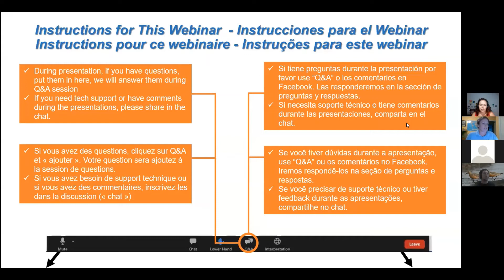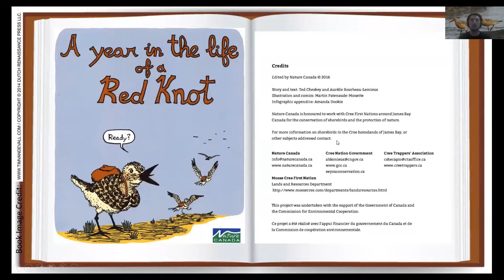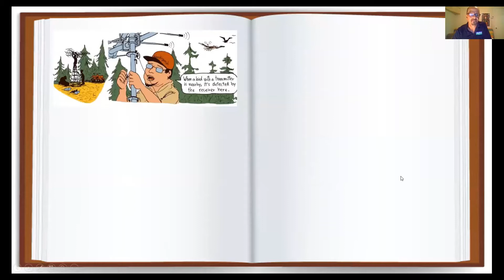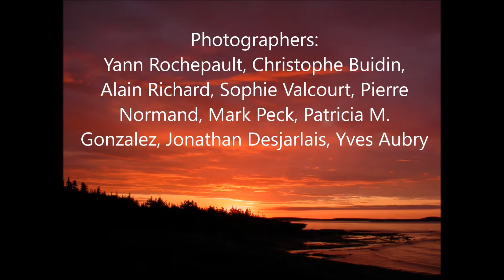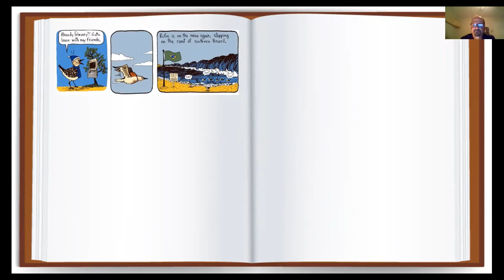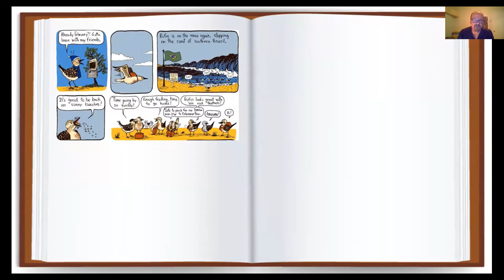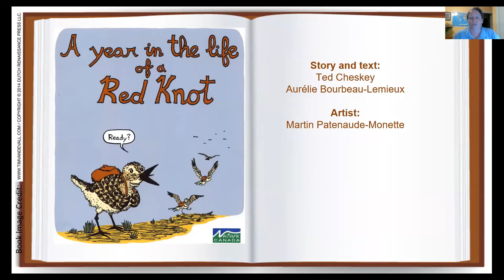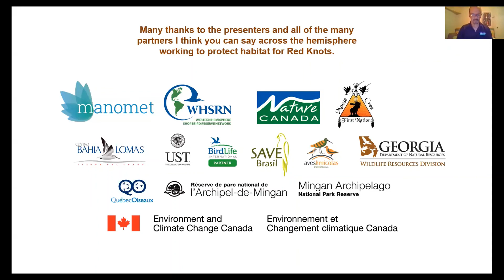A Year In The Life Of A Red Knot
The tiny Red Knot has captured the hearts of many nature lovers. It is most famous for its amazing 30,000 kilometers (or more than 18,000 miles) annual migration, but there are many more reasons to love a Red Knot.

An international group of partners from across the Western Hemisphere invite you to join them for ‘A Year in the Life of a Red Knot.’  This video follows the story of ‘Rufus the Red Knot’ from the children’s comic “A Year in the Life of a Red Knot.” At each of Rufus’s stops, you'll meet the people who are working with Red Knots and learn about the places he stops.